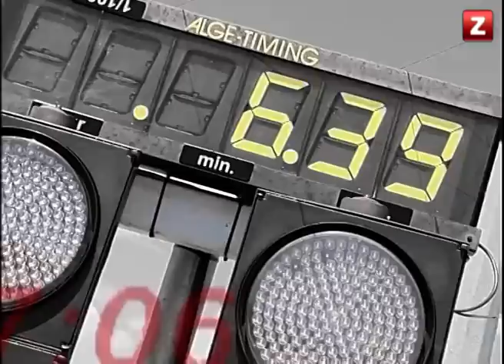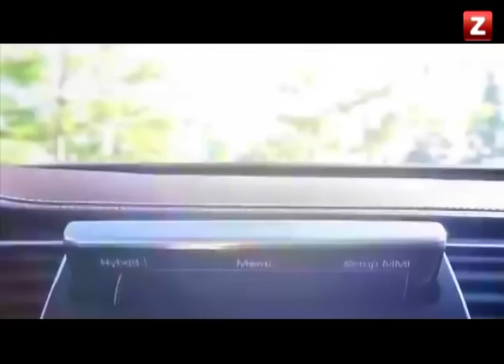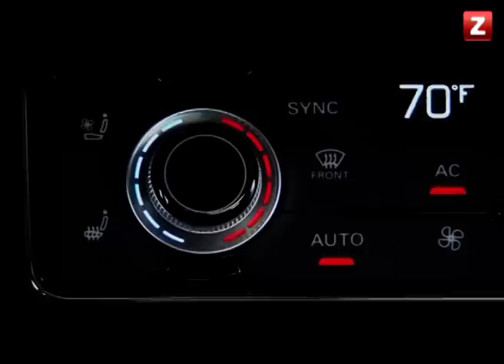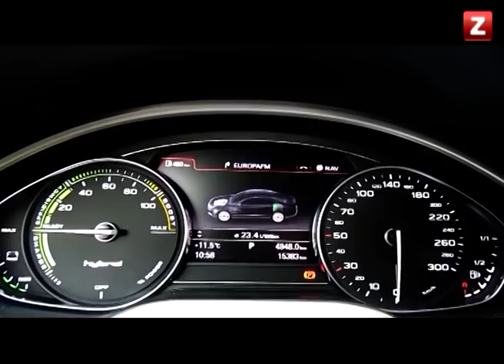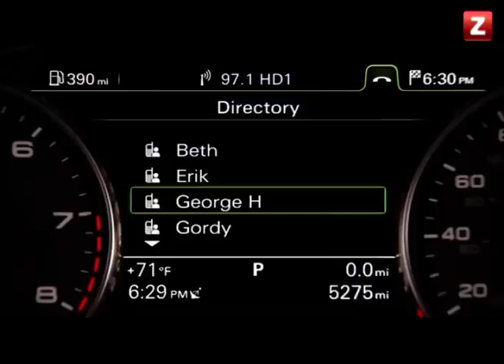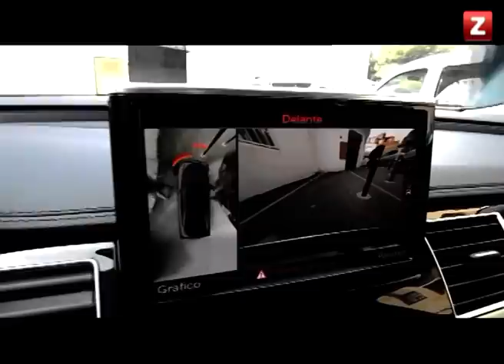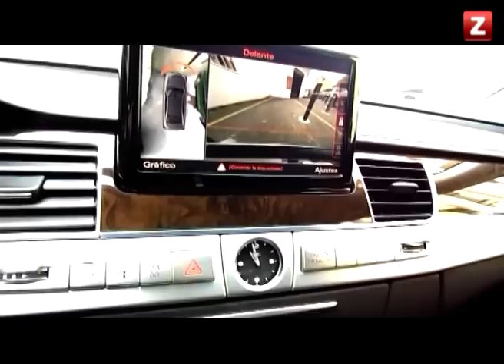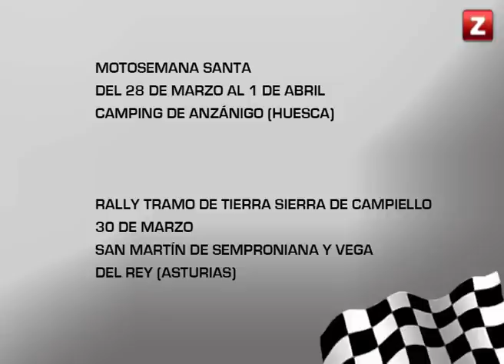CANAL ZTV - ARAGÓN SOBRE RUEDAS (26/03/2013)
Aragón sobre ruedas entrevista a Melcior Faja, top 5 internacional de enduro extremo, les repasa todo lo acontecido en la II edición de la Motorland X Race y, entre otras cosas, les presenta el Audi A8 Hybrid